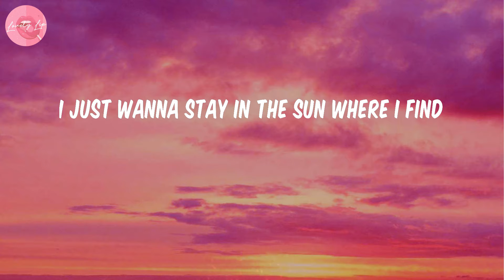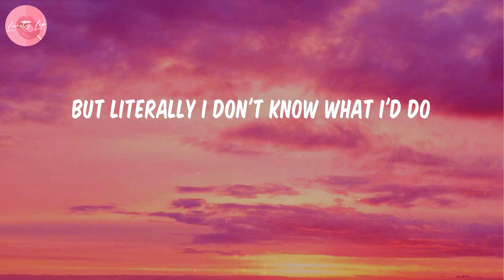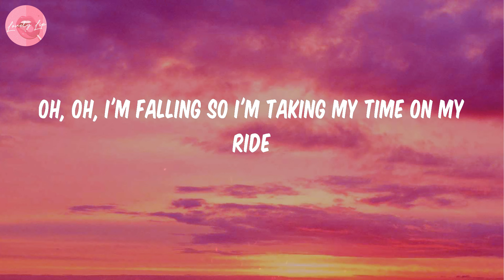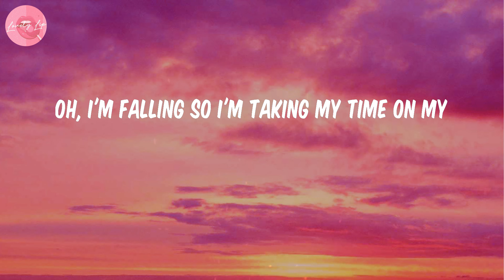Ride - Twenty One Pilots (Lyrics)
💋Lyrics Ride:
Oh, oh
Oh, oh
Oh, oh
Help me
Oh, oh
Help me